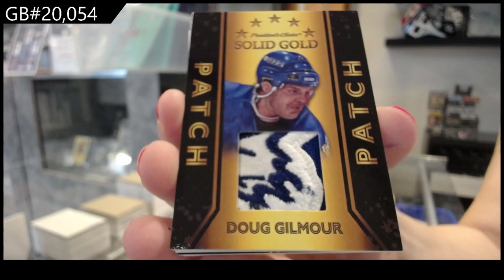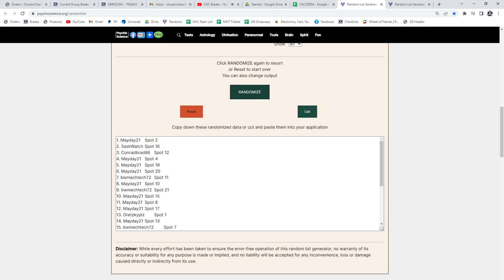21-22 President's Choice Solid Gold Hockey Box Break - C&C GB #20,054